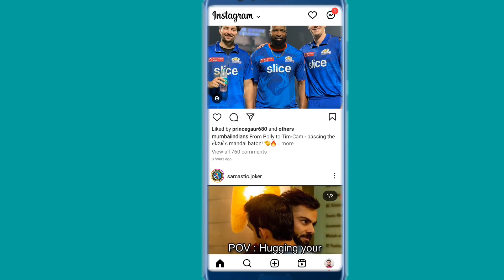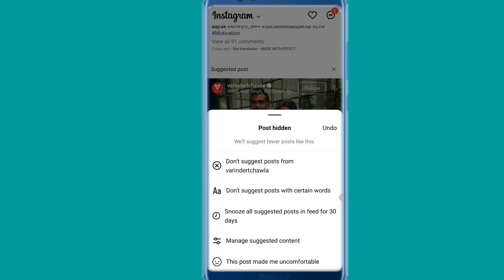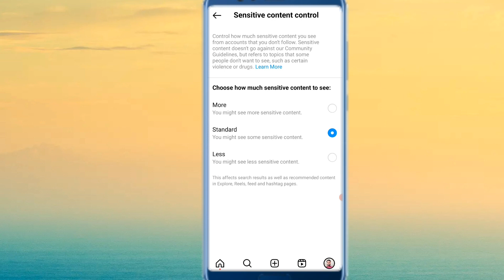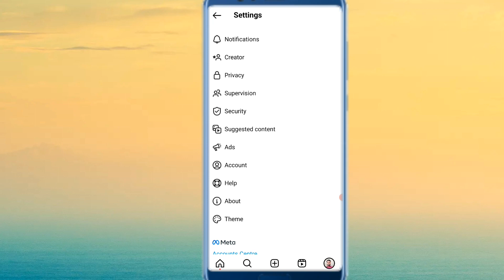Instagram suggested content kya hai | Instagram new update 2023